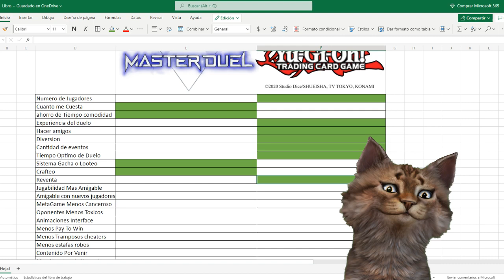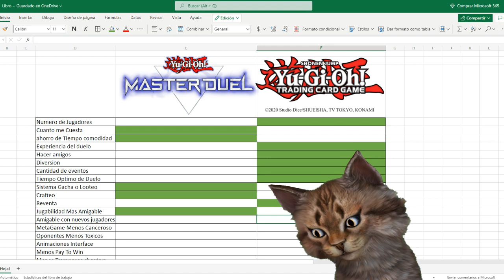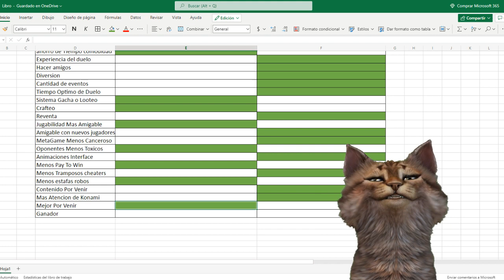¿Cual es Mejor Master Duel o Yu-Gi-Oh! TCG "Fisico"? Averígualo Aquí - TeamSetoX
¿Cual es Mejor Master Duel o TCG "Fisico"? Averígualo Aquí - Yu-Gi-Oh! TeamSetoX